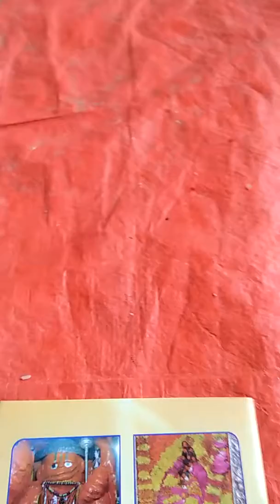1 September 2019(2)